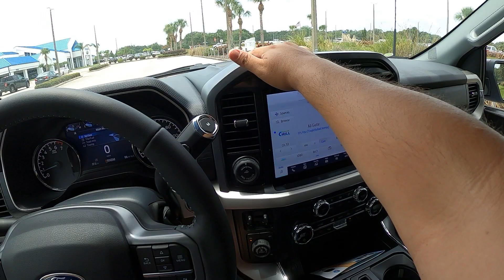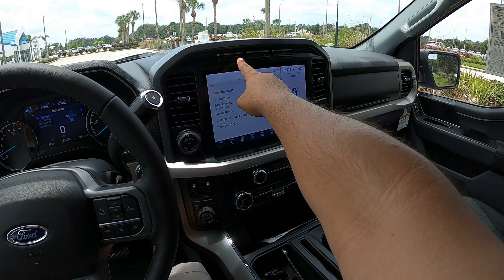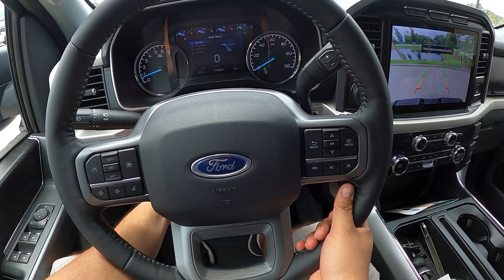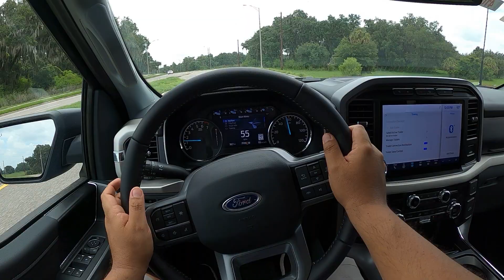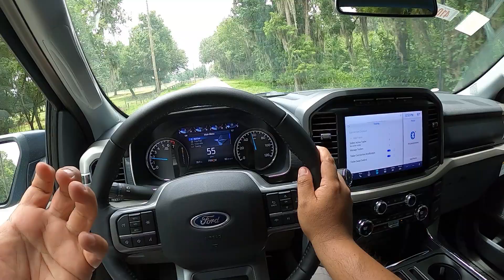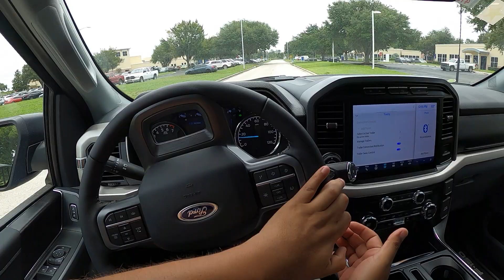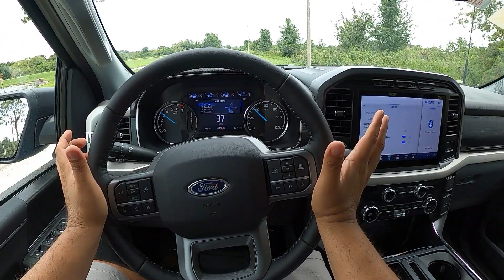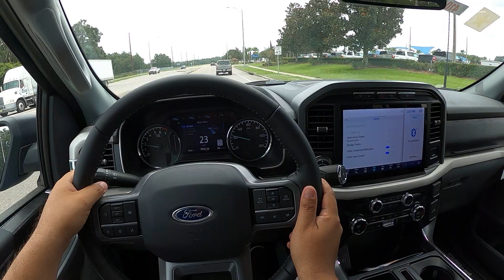2021 Ford F-150 /Lobo XLT 4x4 2.7 litros V6, Resena Y Manejo POV, Impresiona Manejar Esta Pickup!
Bienvenidos a Pedro Lo Maneja!

Si estan aqui por primera vez, bienvenidos! Por favor consideren subscribirse, es gratis y me ayudaria mucho a crecer el canal, muchisimas gracias!

Manejando la nueva Ford 2021 F-150 XLT con el paquete FX4 y el motor de 2.7 litros Ecoboost V-6 con 325 caballos de fuerza y 400 libras de torsion.

Redisenada para el 2021, la nueva Ford F-150 la an mejorado en muchos segmentos, con mas versiones, opciones y motores, desde una pickup basica de trabajo asta una pickup de lujo. Hay muchas maneras de configurarla, y es la mejor vendida en Estados Unidos.

La F-150 que me prestaron me gusto mucho, maneja super bien, buen poder, muy estable y con un buen de opciones. Esta bastante moderna, pero no tan llena de opciones y un precio rasonable de $54,000 como la ven en el video.Yo se las recomiendo, es una de, si no la mejor en su segmento. Claro tiene bastante competicion como la RAM 1500, Chevy Silverado, Nissan Titan y la Toyota Tundra, pero esta nueva version si esta bastante ariba de todas. Ya esperemos que nos va a traer la nueva Tundra en unos meses!

Le quiero dar las gracias a Bartow Ford y a Randy Siebenaler por darme la oportunidad de probar sus autos. Este concesionario de la Ford es uno de los mas reconocidos por su servicio y ventas en Estados Unidos.. Si buscan un auto nuevo o usado Ford,en la Florida Central o donde sea, yo se los recomiendo. Aqui estan sus datos:

Bartow Ford
2800 US HWY 98 N

Aqui estan los datos de la camioneta en este video:

2021 Ford F-150 XLT 4x4  2.7 litros Ecoboost (Turbo) V-6   ($45,000)
Color:    Velocity Blue Metallic
Interior: Dark Slate Cloth
paquetes:
Equipment Group 302A    ($5,730)
-FX4 Off Road Package    ($1,005)
-Navigation                         ($795)
-Trailer Tow Package        ($1,090)
- 265/70/R18 Tires            ($295)
- Cloth 40/ Consul 40        ($295)

- Camioneta / pickup de 5 pasajeros 4 puertas
- Transmission de 10 velocidades automatica con modo de remolque
- Maximo peso de remolque 7,700 lbs (con este motor )
- 325 caballos de fuerza con 400 libras de torsion

- 0-60 mph 6.1 segundos
- 60-0 mph  122 pies
- 5,250 lbs pesa la camioneta
- 19 millas por galon en ciudad / 24 millas por galon en carretera

Espero que les aya gustado este review, que pasen un excelente dia!

Si tienen preguntas sobre la F-150, pongan las preguntas en los comentarios, muchas gracias!

Pedro